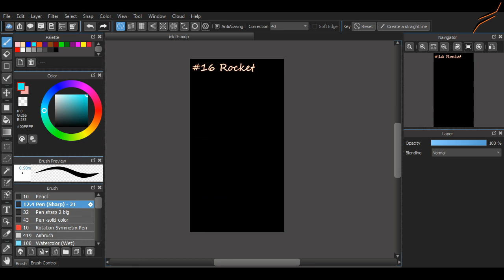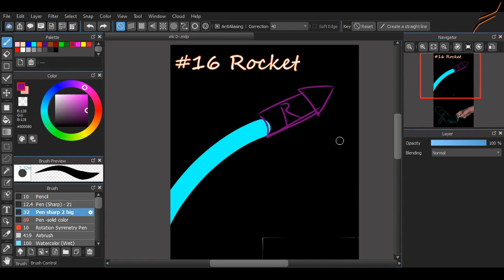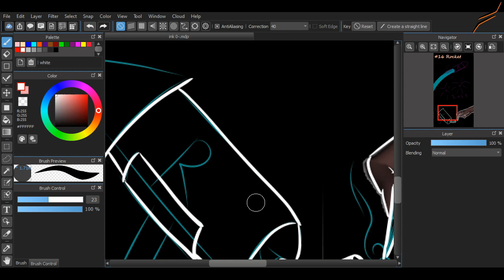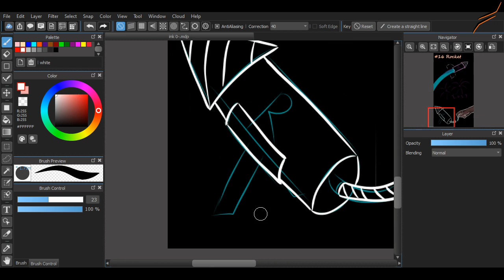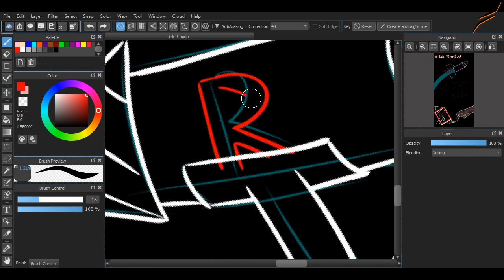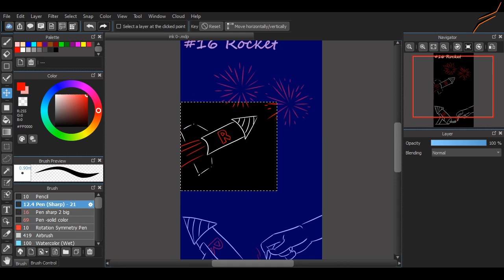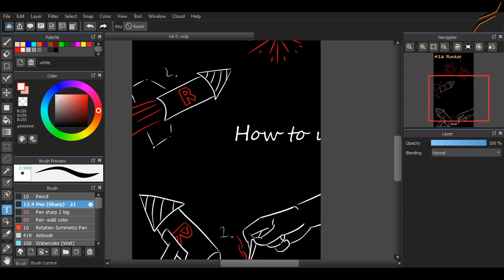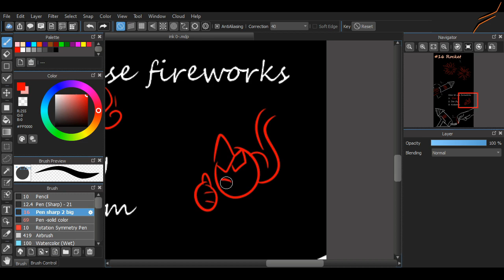16 Rocket-Inktober 2020 -Speeddrawing